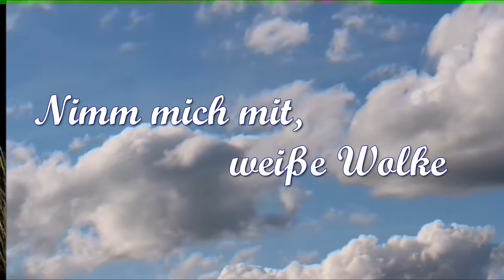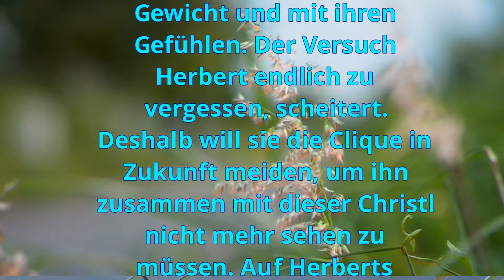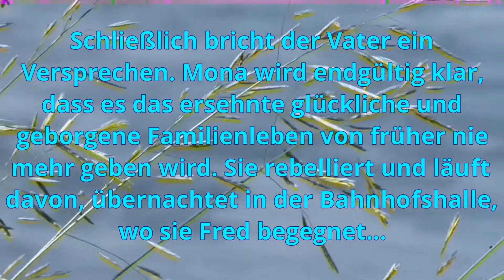Buchtrailer Jugendbuch "Nimm mich mit, weiße Wolke"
Klappentext: Herbert hat nur eines im Sinn: Mona zu ärgern. Als sie ihn deswegen schließlich mit Unfreundlichkeiten aus der Clique vergrault, er sich nicht mehr blicken lässt, fühlt sie sich anfangs wie befreit. Doch schnell merkt sie, die Clique macht ohne ihn keinen Spaß mehr. Herbert fehlt ihr und sie wünscht sich sehnlichst, dass er wieder aufkreuzt. Das macht er dann auch. Mona ist glückselig. Doch als sie checkt, dass er nicht allein, sondern zusammen mit Christl gekommen ist, will sie die Clique zukünftig meiden, denn Herbert scheint für immer verloren. Aber sie hat nicht mit ihrer besten Freundin Nina gerechnet ...